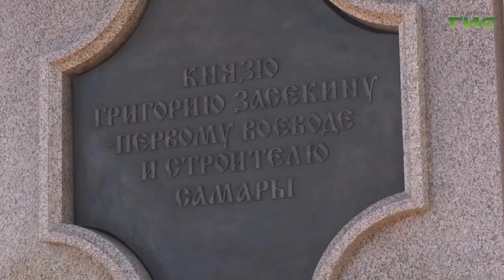В 435-ый День рождения к памятнику первостроителя Самары Григорию Засекину возложили цветы